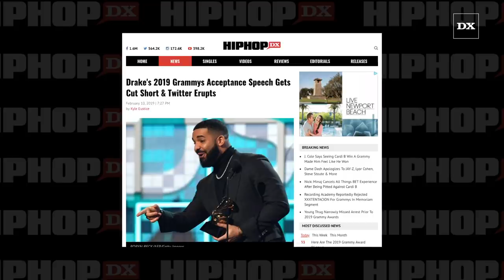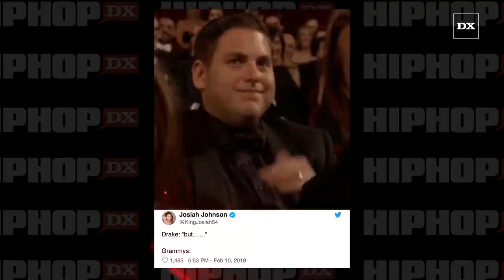Drake's 2019 Grammys Acceptance Speech Gets Cut Short & Twitter Erupts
Drake was on hand for the 61st Annual Grammy Awards in Los Angeles on February 10 where he was nominated for seven awards.